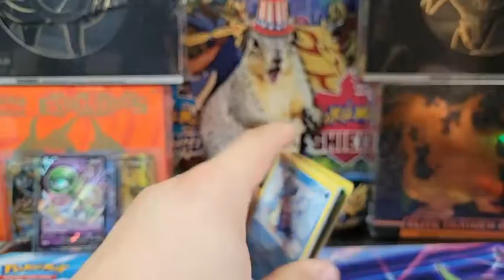Chilling Reign Quick Hitter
All support is very much appreciated :D

My eBay ➲